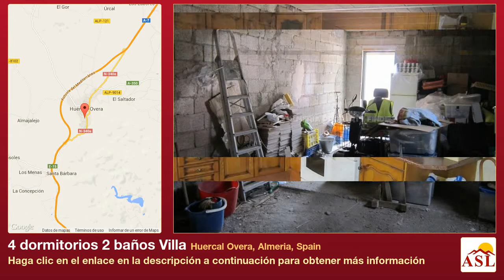4 dormitorios 2 baños Villa se Vende en Huercal Overa, Almeria, Spain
Más información en Villa se Vende en Huercal Overa, Almeria, Spain con 4 dormitorios, 2 baños

Casa moderno sola planta 4 dormitorios en venta en Almería, situado en la zona de Overa, a poca distancia de las amenidades locales y menos de 10 minutos en coche de la gran ciudad de Huércal Overa donde se pueden encontrar todas las comodidades.

Con un tamaño de generosa construcción de 200m 2, la propiedad de techos altos en todo e incluye un garaje de 31m 2. Un porche da acceso a la propiedad, con la puerta de entrada conduce a un espacioso pasillo. El pasillo es un doble aspecto salón, cuatro dormitorios dobles, un cuarto de baño que incluye bañera con ducha sobre, lavabo de pedestal y WC y una cocina equipada con cocina de gas permanente gratis, nevera/congelador y microondas. La cocina cuenta con espacio para una mesa de desayuno y sillas y tiene una puerta que lleva hacia fuera al lado de la propiedad. De la cocina un segundo pasillo conduce a una sala de ducha que actualmente alberga la lavadora y un salón luminoso y soleado con chimenea esquina vivienda de un woodburner. Desde el salón una puerta acristalada conduce a un amplio patio de baldosas con acceso al garaje, y una escalera que conduce hasta una terraza situada en el garaje.

Electricidad, agua, teléfono e internet están conectados, y muebles están disponibles mediante la negociación.

La propiedad está situada a poca distancia de dos tiendas de abarrotes, 2 bares, un banco, una farmacia y una cirugía de médicos. La autopista costera es sólo unos minutos dando fácil acceso a la playa que está a sólo 20 minutos.